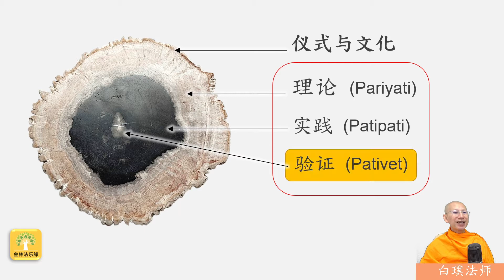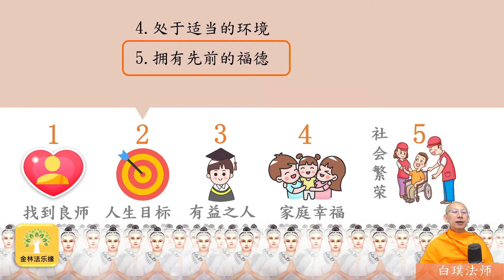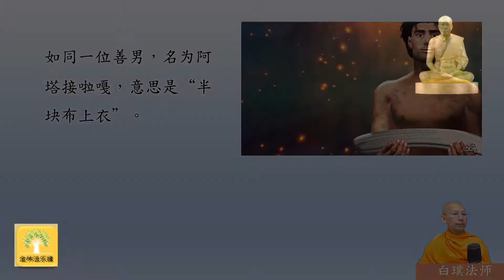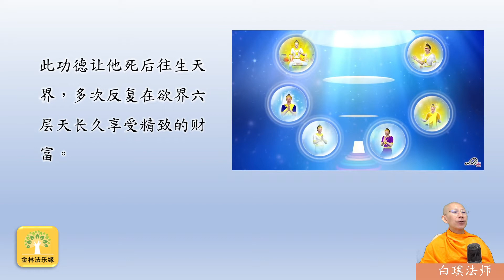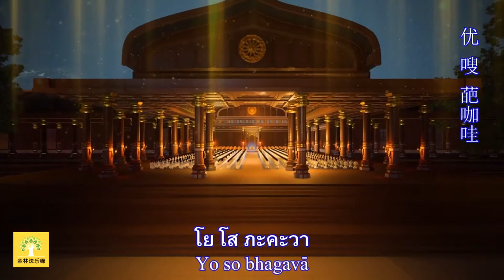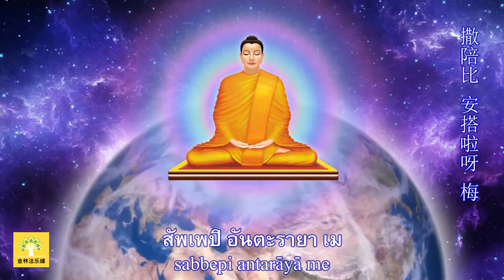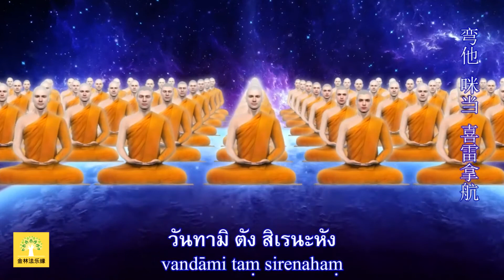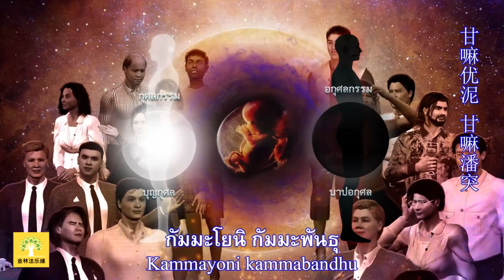吉祥人生62: 小佈施與大果報｜白璞法師